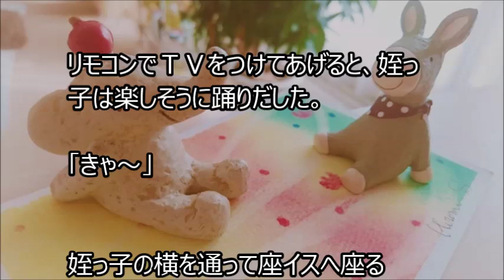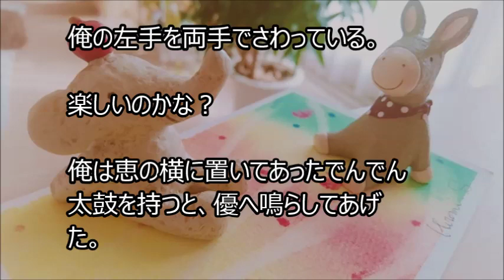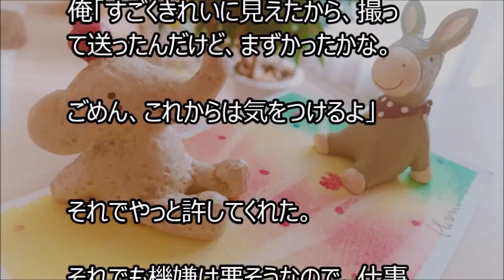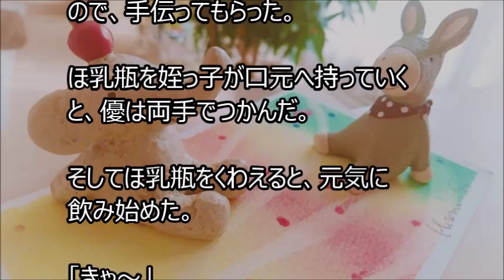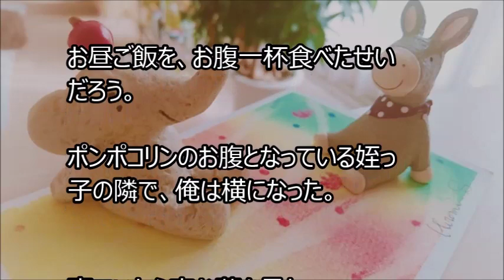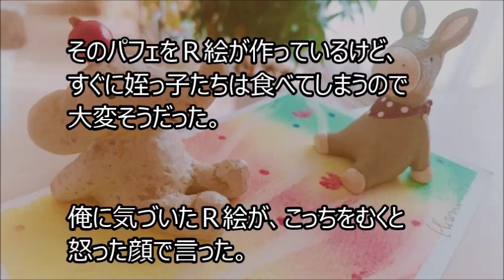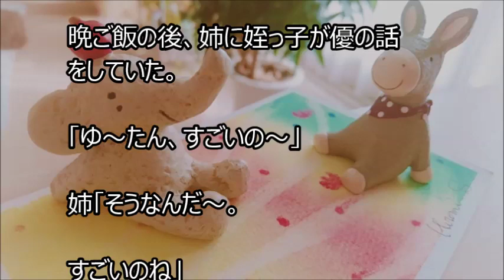俺と姪っ子のお付き合い－腹時計－その885